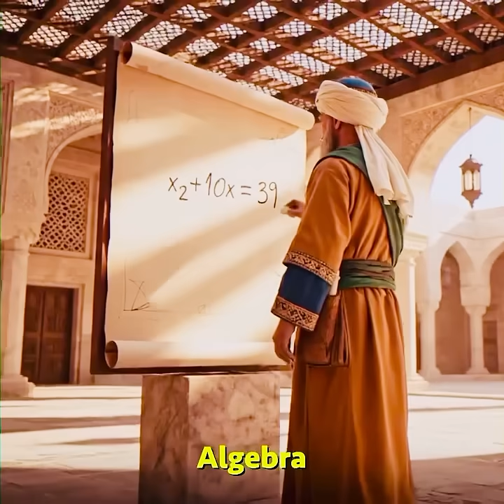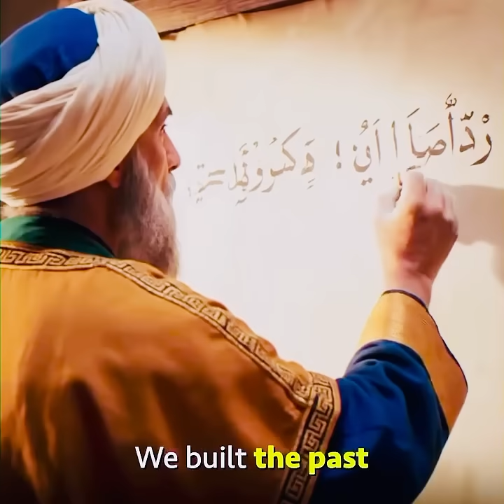Why Alkhwarezmi's Invention of Algebra Changed the World Forever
explore